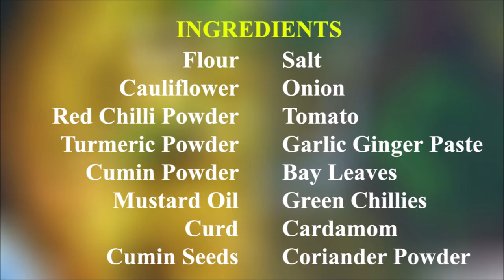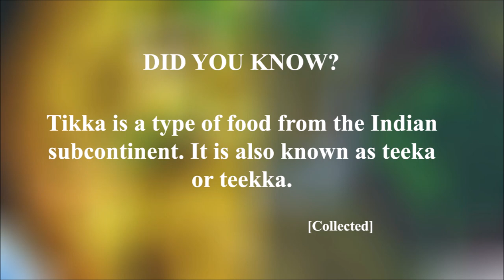Cauliflower Tikka Masala Recipe | How to make Gobi Tikka Masala | Step Eats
This amazing Gobi Tikka Masala recipe is easy and delicious. Gobi Tikka Masala is the recipe we generally prefer to eat in restaurant but we can easily prepare this recipe at home.   Learn Cauliflower | Gobi Tikka Masala recipe with step by step on Step Eats.